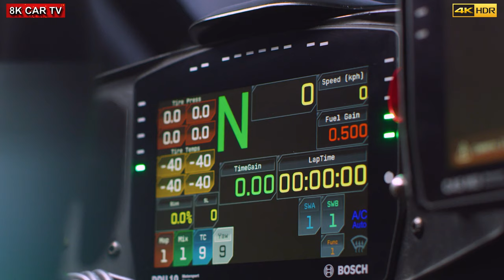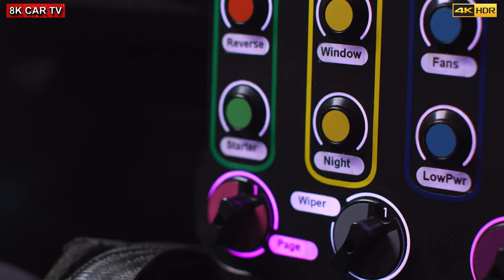2020 Chevrolet Corvette C8 R [4K]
2020 Chevrolet Corvette C8 R [4K]

Chevrolet Corvette C8.R

Chevrolet begins a new chapter in its storied racing legacy with the introduction of the new mid-engine Corvette race car, known as the C8.R. The C8.R will be Chevrolet's first mid-engine race car to compete in IMSA's GTLM class and the first clean sheet race car design since the C5.R debuted in 1999. It will make its racing debut at Rolex 24 at Daytona on Jan. 25, 2020.

The C8.R is based on the strong foundation of the 2020 Corvette Stingray. There is a deeper level of technology transfer between the race car and production Corvette than ever before, which helps contribute to many of its advancements. As a result, the C8.R shares the highest percentage of parts between the production and race car than any previous generation.

"It was important for us to develop the new race car alongside the production car, so that each product could properly take advantage of the new architecture," said Ed Piatek, Corvette chief engineer. "The benefits of this mid-engine supercar, including its incredible balance and connected-to-the-road feel, will be obvious on the street and the track."

Engineered for the Racing Environment

Since certain features of the 2020 Corvette Stingray aren't necessary in a racing environment, the engineering and design teams found innovative ways to get benefits out of every part of the vehicle. For example, on the C8.R, a single centrally-mounted radiator was placed in the area used as the front storage compartment on the production Corvette. Ultra-bright racing headlights were packaged on the race car where the radiators are located on the production car.

In compliance with IMSA engine displacement rules, the Chevrolet Corvette C8.R will feature a 5.5L naturally-aspirated V8 engine, producing 500 hp and 480 ft.-lb. of torque.

A new compact Xtrac six-speed sequential gearbox was developed in order to provide room at the rear of the C8.R to package a race car specific diffuser.

"We have looked forward to racing a production-based mid-engine Corvette for a long time," said Jim Campbell, Chevrolet U.S. vice president of Performance and Motorsports. "The debut of the C8.R is the result of immense collaboration between GM Engineering, Propulsion, Design and the Corvette Racing team. As Corvette Racing enters its third decade of competition, we're excited to begin the next chapter."

Designed to Improve Aero, Weight and Stiffness

Improving aerodynamics, increasing stiffness and decreasing weight from the previous generation car were all primary focuses of the C8.R development.

The use of computer analytics made it possible to start the design of the race car well in advance of any production Corvette components being available. Chevrolet's state of the art Driver in the Loop Simulator was heavily utilized to evaluate numerous chassis and aero design concepts. The engineering and design teams produced thousands of 3D-printed rapid prototype parts for chassis and wind tunnel testing. The use of these development tools resulted in a race car with improved aerodynamics, vehicle dynamics and weight distribution.

The C8.R utilizes a production 2020 Stingray chassis structure produced in the Bowling Green Assembly plant. The chassis is then modified to meet race series requirements. The new C8.R chassis structure is significantly stiffer and lighter than its predecessor.

With a lower center of gravity and more even weight distribution on the wheels, Corvette Racing worked closely with Michelin to optimize the tire compound and construction to best support the unique traction needs of a mid-engine race car. The C8.R will ride on 18 inch MICHELIN® Pilot® Sport GT competition tires.

Sporting Both Yellow and Silver

While yellow continues to be a mainstay of Corvette Racing, it is now joined by a new look for the 2020 season.

The No. 4 race car features a new silver livery, inspired by the color of iconic Corvette concepts such as the 1973 Chevrolet Aerovette and the 1959 Corvette Stingray Racer that pushed the envelope both in design and on-track performance. This car also features yellow accents.

It will be joined by the No. 3 race car in a yellow color scheme with silver accents that continues the lineage of the successful GTLM racing Corvettes.

"Since the mid-engine race car is such a revolutionary vehicle, we felt it would be fitting to honor Corvette Racing's legacy with both a redesigned, modern livery along with a traditional livery in Corvette yellow," said Vlad Kapitonov, lead creative designer, Chevrolet Performance Cars.